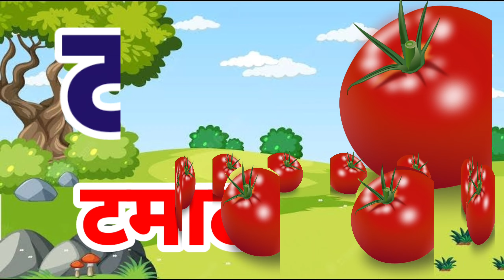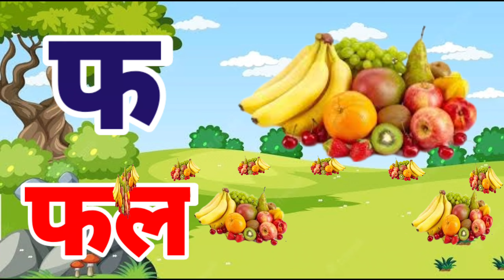क से कबूतर,अ से अनार, हिंदी वर्णमाला, अआइईउऊ,कखगघ,a se anar,ka se kabutar,hindivaranmala.....